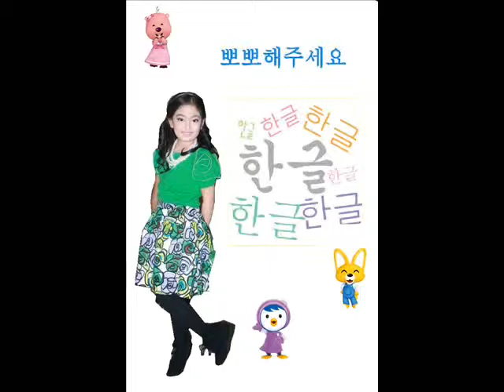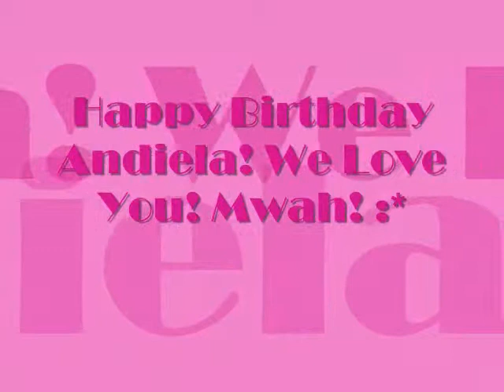andiela's birthday video messages 083014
here is the video that we played for andiela on her party. videos from friends abroad, family and relatives that have been important in shaping up andiela into what she is today. videos that i constantly nagged them about in facebook or viber. hehe
thank you so much from the bottom of my probably fatty heart... Joel Suba Khristina Magno Andrea Manalastas Danifel Mari Ison Lansang Hazel Ann Ricardo Hernandez Marivic Hernandez and family Maria Manalang Pinky Castillo Clemente Mary Ann Arciaga-Flores Vanessa Ann Hipolito- Domingo Avery Lapuz Rosalinda Camps de Guzman De Guzman Anthony Marcelino de Guzman Sandra Aldana Tinai Albaña Maricel Manuel Lea Rowena Tiempo-Geronga Jessica Lei Fuentes Santos